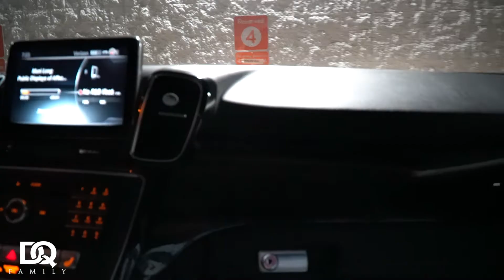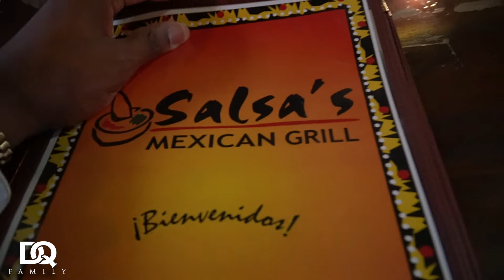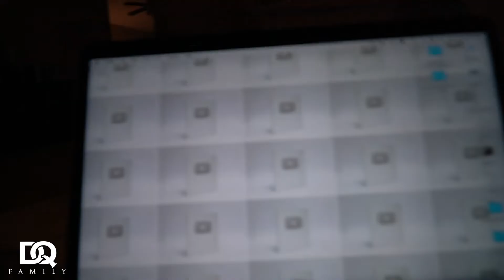I GAVE OUR ADDRESS TO A SUBSCRIBER…. ( NOT CLICK BAIT 😳 )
DQ FAMILY WHAT’S POPPIN??! WE ARE BACK WITH ANOTHER BANGER! TONIGHT’S VIDEO IS EPIC…. THE ONLY CRAZY PART ABOUT IT IS I GAVE OUR ADDRESS TO A SUBSCRIBER 😳

DON: @Kingdon_7
Quona: @diamonds_nrose
Our Couples Instagram:

LEH GO‼️‼️‼️